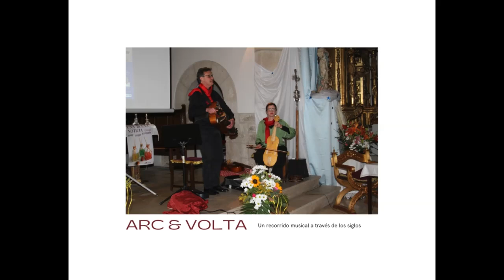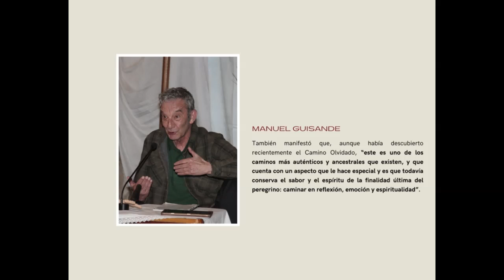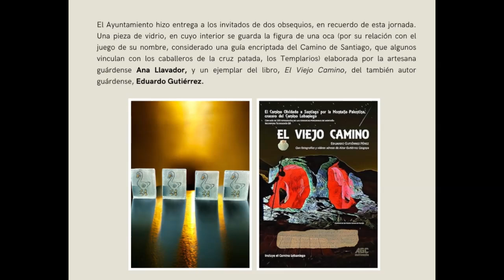El Camino Interior: la música del camino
Guardo, enclave emblemático del Camino Olvidado a Compostela, acogió una experiencia musical única en la que se maridaron música, historia y espiritualidad. Una jornada enmarcada en la histórica y gótica iglesia de San Juan Bautista que se levanta sobre la base de un templo románico del siglo XIII, y que volvió a impregnarse de notas y arpegios musicales, de melodías y cánticos, silenciados sus ecos entre sus muros graníticos desde siglos atrás. Melodías que volvieron a sonar a través de los instrumentos musicales en que, originalmente, fueron interpretadas por tañedores virtuosos, y que tan espléndidamente fueron cinceladas por el maestro Mateo en esa obra cumbre del arte universal que es el Pórtico de la Gloria de la catedral compostelana.
Un singular viaje sonoro por el Camino de Santiago de la mano de una excepcional interpretación del dúo Arc & Volta, integrado por Xurxo Romaní y Ana Cerezo, virtuosos de la viola de arco (fídula y viola de gamba) y la viola de rueda (zamfona), que trasladaron al numeroso público en un recorrido musical a través de los siglos. Desde melodías medievales hasta composiciones barrocas, interpretadas con instrumentos históricos, recreando la atmósfera de la peregrinación jacobea, evocando lugares emblemáticos del Camino, de Francia a Compostela.
En el acto también intervino como orador Monseñor Mikel Garciandía Goñi, Obispo de Palencia, el director de las Escuelas de Música, Danza, Teatro y Artes Plásticas de Guardo y Velilla del Río Carrión, Manuel Dos Santos Trapote y el escritor y periodista Manuel Gonzalez-Najera y Sanchez-Guisande.